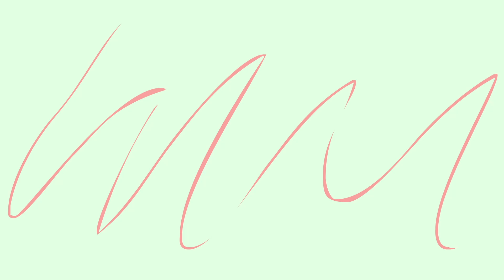Surat Buat Temen